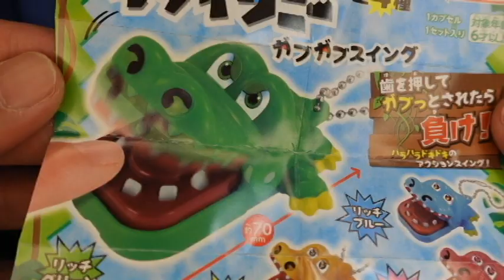痛いワニ～のガチャガチャ 300円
痛いワニ～のガチャガチャ　300円　です。